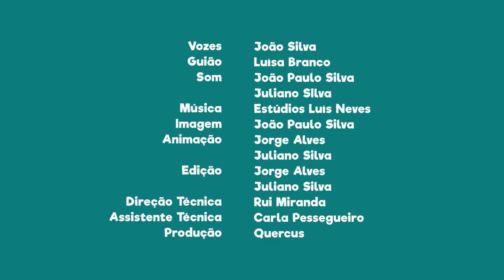FNT09E28 - PN do SW Alentejano e Costa Vicentina: a Fortaleza de Belixe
Se fores ao Cabo de S. Vicente visita a Fortaleza de Belixe